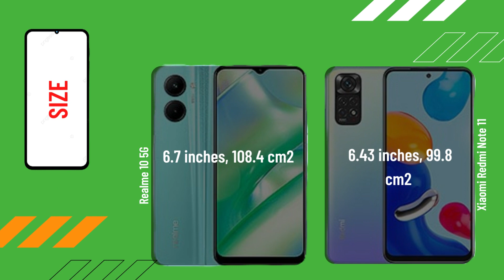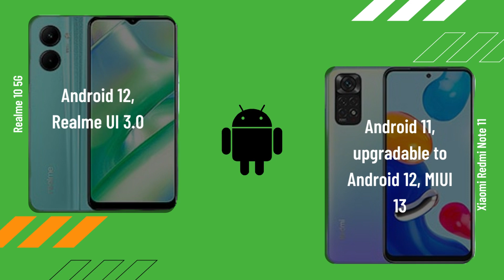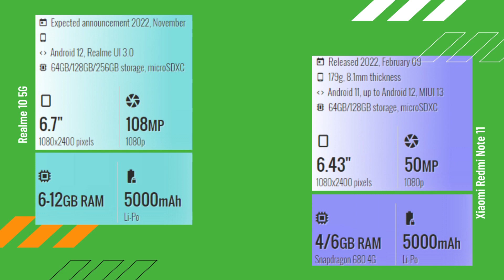Realme 10 5G vs Xiaomi Redmi Note 11 FULL COMPARISON